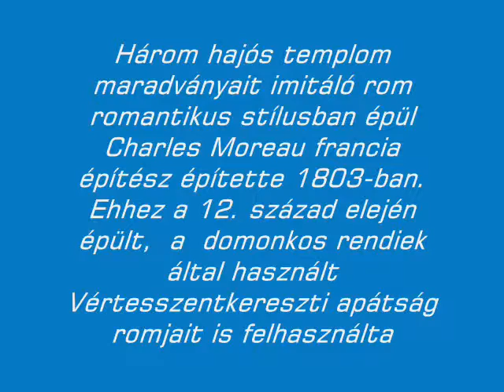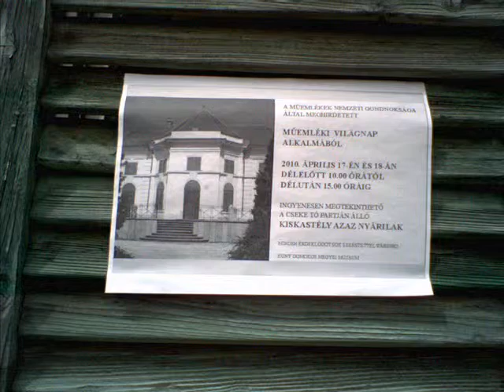ANGOLPARK TATÁN_0001.wmv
Jó sétát mindenkinek   :)  :)